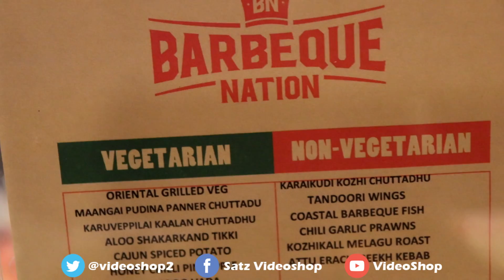Barbecue Nation Pongal Festival | Unlimited Buffet | Saapattu Piriyan | Video Shop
Hi friends hope you all doing well, In this video we are review the chennai best barbecue restaurant. This restaurant located in Ampa Skywalk Anna Nagar. Here they are celebrating this pongal season with traditional south indian foods. I like this ambience and barbecues like prawn,chicken,fish and live counters.
My favourite dish is Prawn,Chicken,Tangdi Kebab,Mushroom,Corn,Brinjal Fish Curry,Sambar,Sweet Pongal and Sweet Payasam.

Address : Address: No:1, Nelson Manickam Road, 627, Poonamalee High Road, Aminjikarai, Chennai, Tamil Nadu 600029